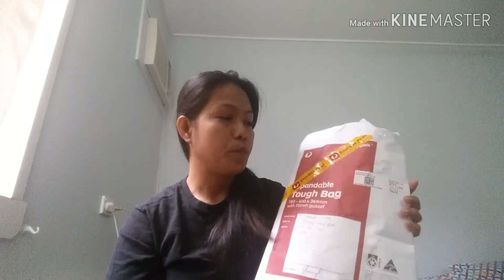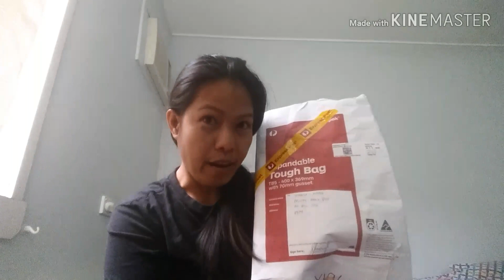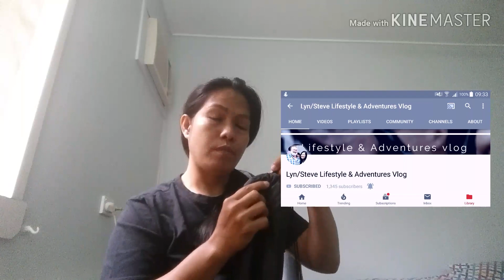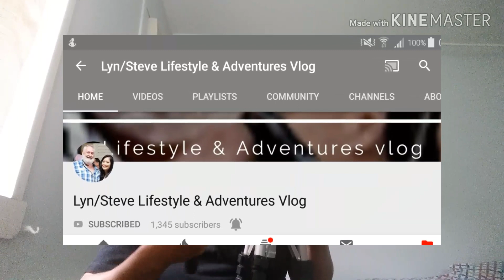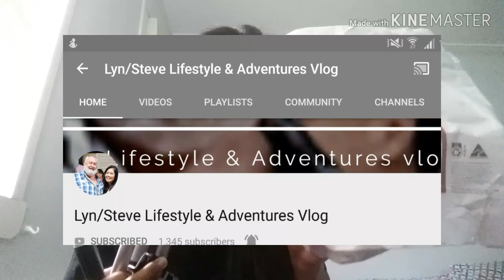How to win Free Gift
Special Thank's to Lyn/Steve.